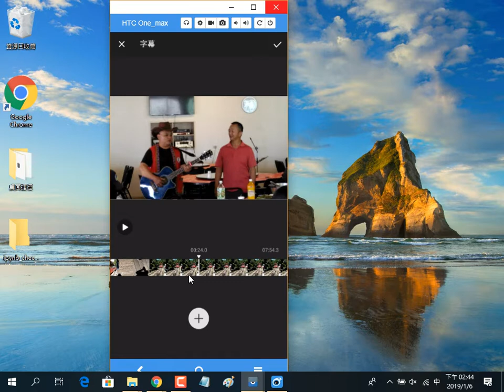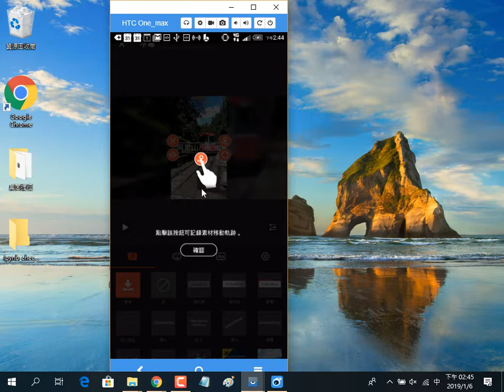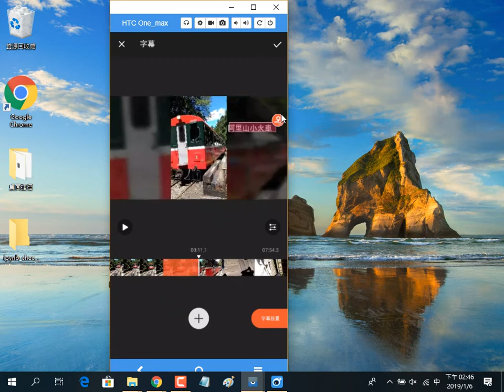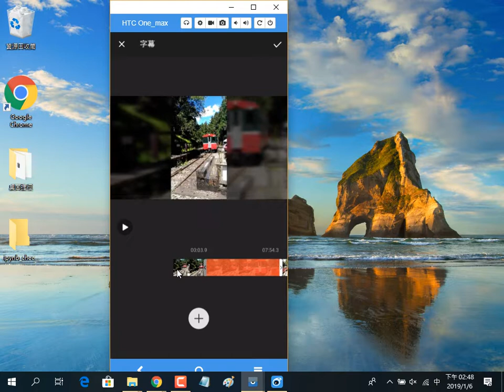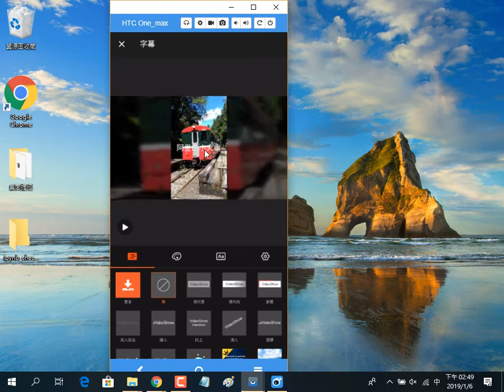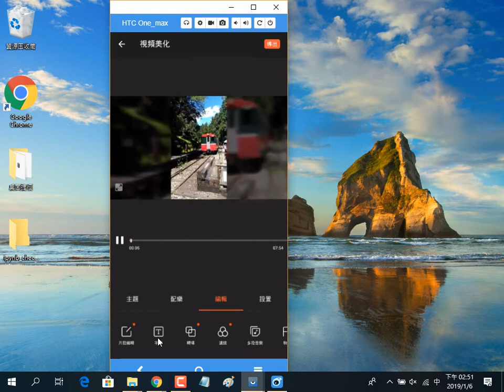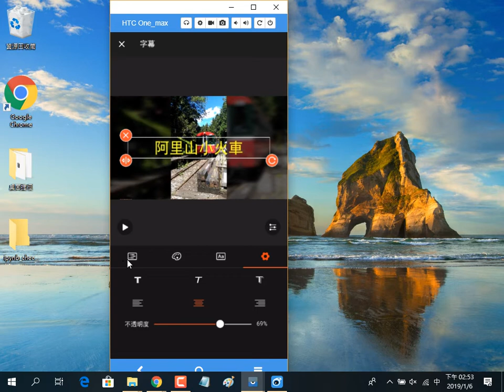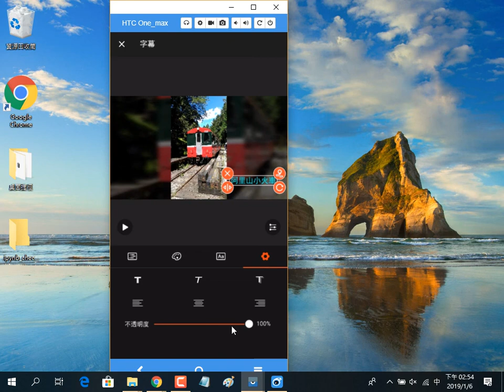2019010616 手機影音剪輯軟體：樂秀，介紹字幕的功能